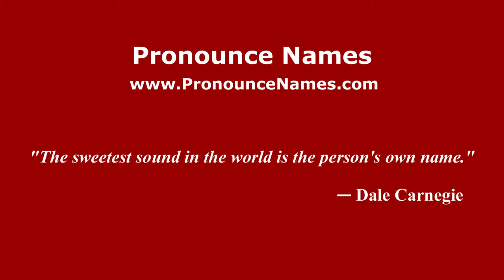How to pronounce Fyodor Sologub (Russian/Russia) - PronounceNames.com